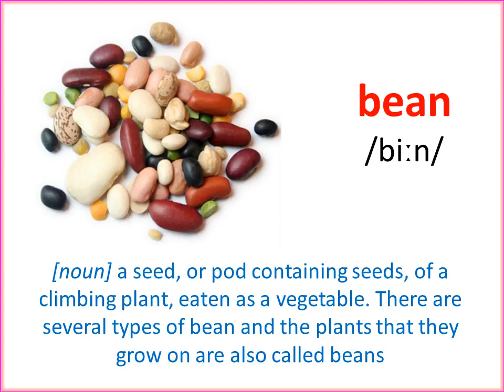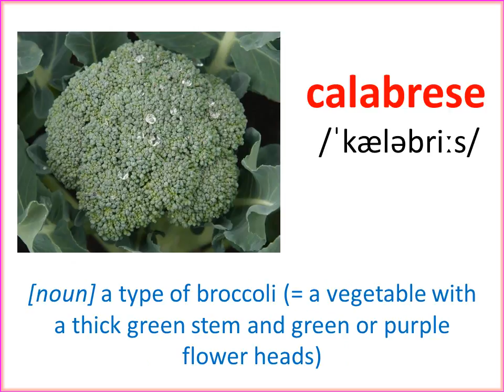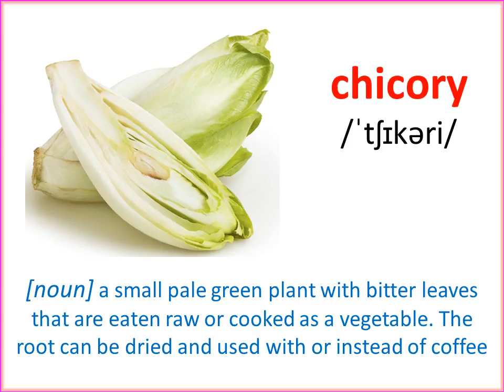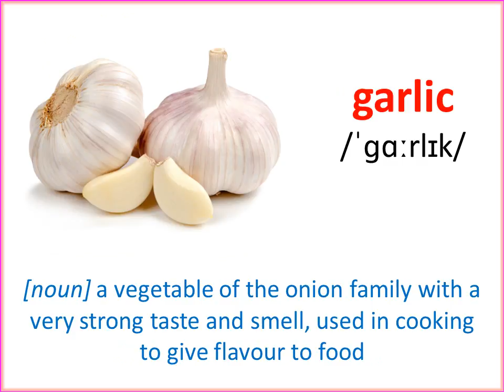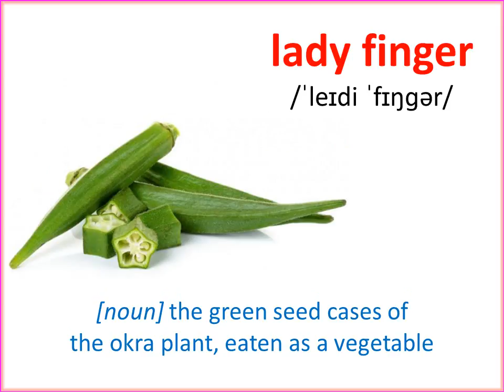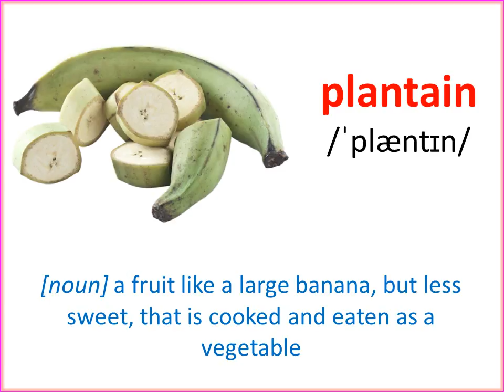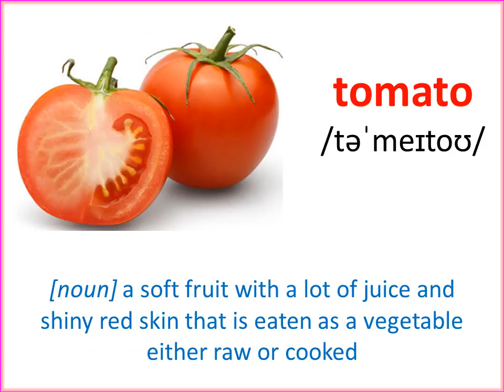Vegetables Vocabulary (Part 1) with Pictures, Pronunciations and Definitions - Lesson 4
English Lessons Channel